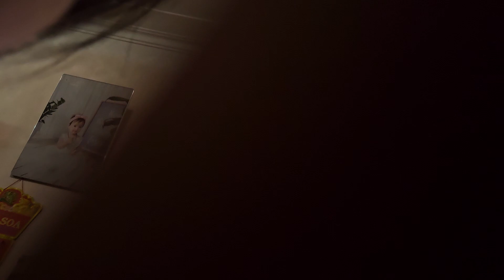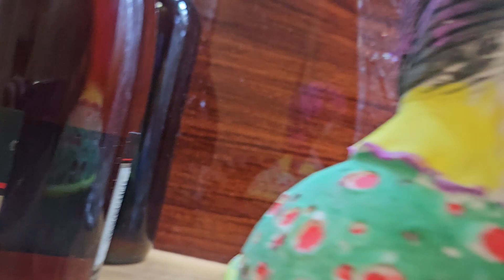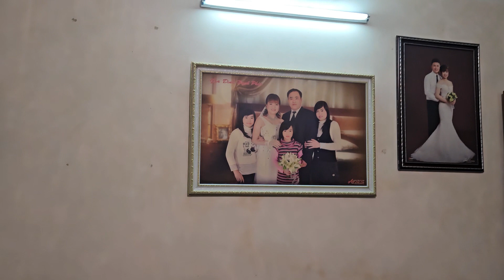24 tháng 3, 2024